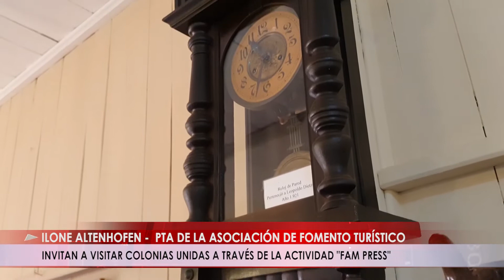INVITAN A VISITAR COLONIAS UNIDAS A TRAVÉS DE LA ACTIVIDAD FAM PRESS